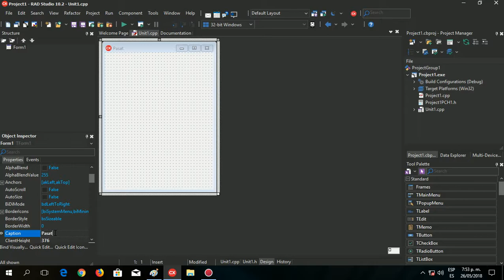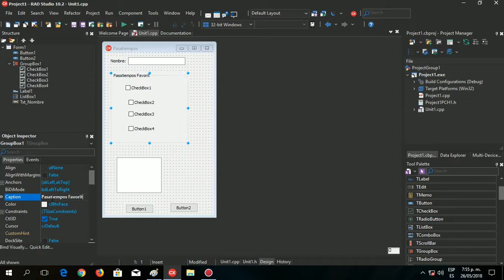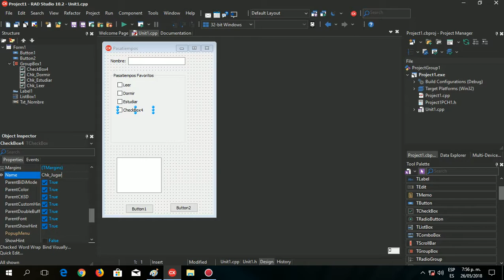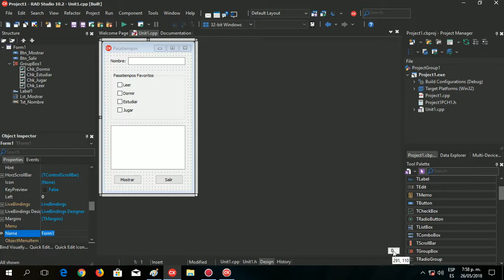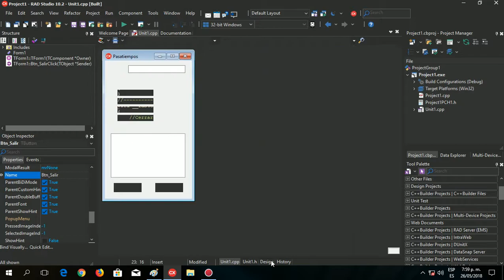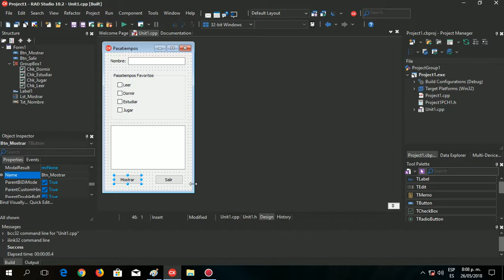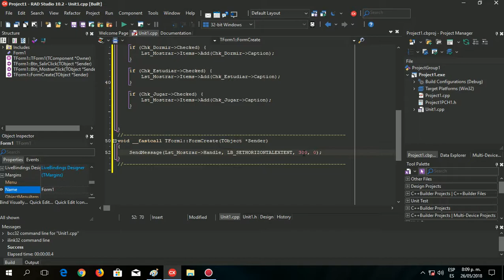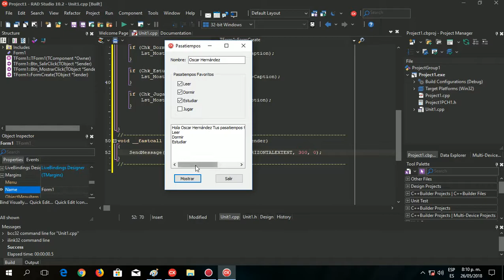21. Controles VCL || TCheckBox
En este tutorial veremos el funcionamiento del control TCheckBox.

Para mi es una inmensa satisfacción, y sin ningún interés, el compartir este tutorial para tu crecimiento personal, sin embargo si deseas apoyarme, sencillamente mil gracias: